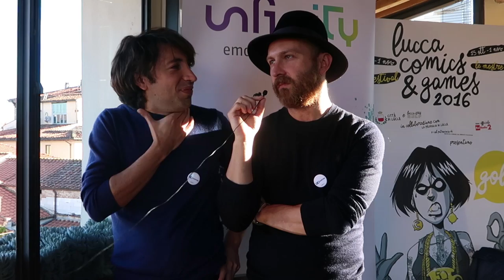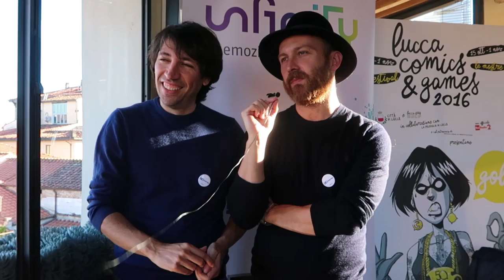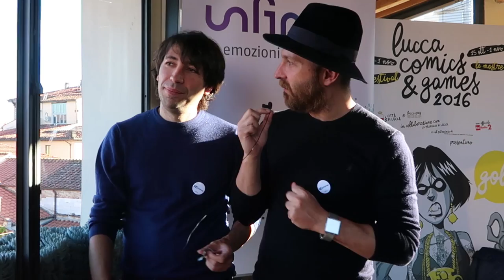Maccio Capatonda ed Herbert Ballerina, la videointervista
In occasione della seconda stagione di Mariottide e dell’imminente uscita di Quel Bravo Ragazzo, Maccio Capatonda ed Herbert Ballerina si mostrano al Lucca Comics and Games 2016, rilasciandoci un’intervista molto fuori dagli schemi.